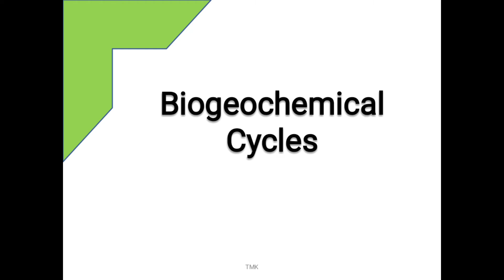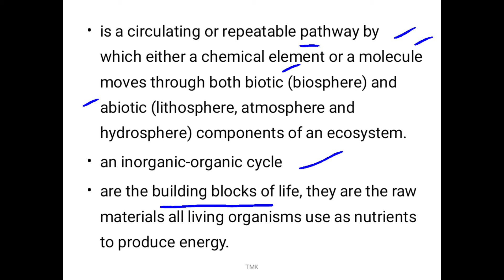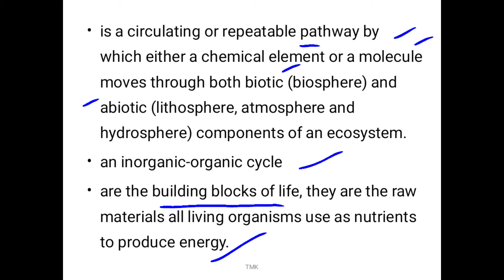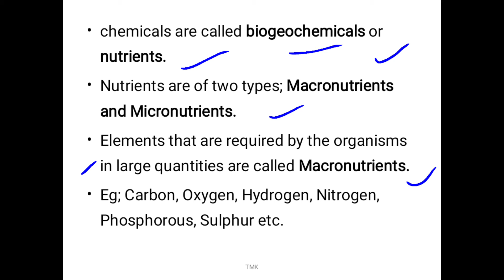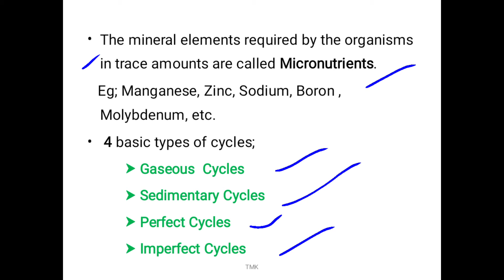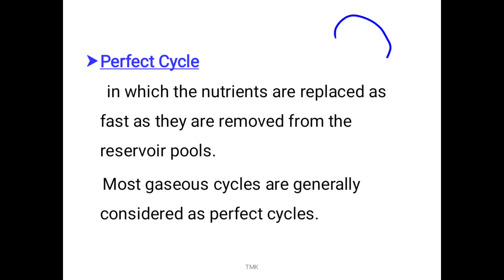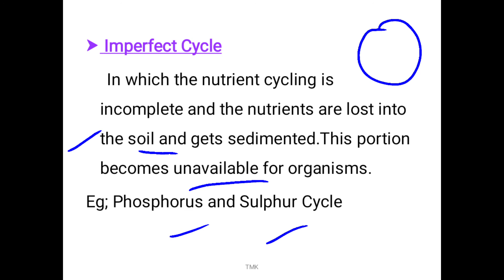Biogeochemical Cycle | Malayalam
In today's session, we are going  through the
Biogeochemical Cycles and its classification( Gaseous cycle, Sedimentary cycle, Perfect cycle, Imperfect cycle)
as it is one of the most important and scoring topics in the Subject Biology.
This is also suitable for  all science students and competitive exam aspirants.
Notes are available in both Malayalam and English languages.
Study well and make your life beautiful!